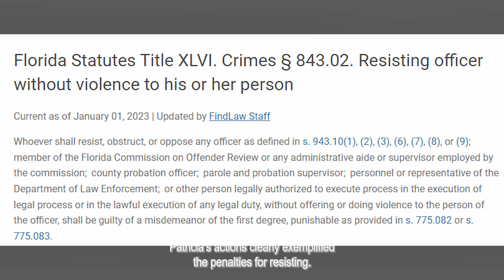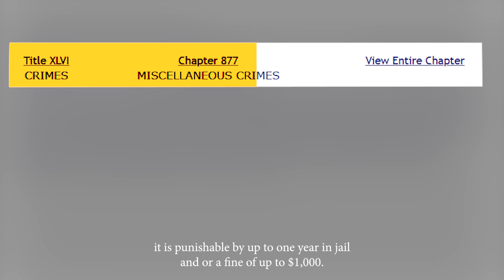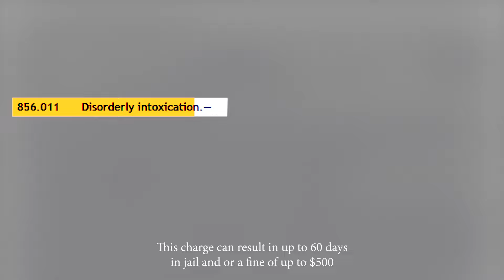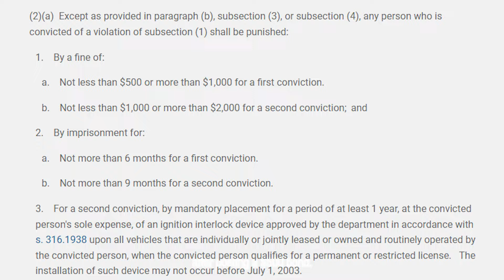When You Lose Your Job and Choose to Wreck Your Life | Karens Getting Arrested By Police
Watch as several karens make poor decisions after facing personal setbacks, leading to tense encounters with police officers. This video captures dramatic moments where individuals lose control and face the consequences of their actions. From confrontational behavior to shocking arrests, you'll see the fallout when frustration and entitlement collide. Perfect for those interested in viral karen moments, police interactions, and real-life drama that keeps you on the edge of your seat.

Welcome to Moto Cops, where we shine a light on America’s Karens and their outrageous behavior. In this series, we uncover the wild encounters where a Karen crosses the line, showcasing their entitlement, confrontations with the police, and misuse of authority. Through deep investigations, interviews, and expert analysis, we highlight the moments when a Karen's actions lead to public disruption and injustice. If you're fascinated by the Karen phenomenon or just want to stay informed on their latest antics, Moto Cops is your go-to source. Join our growing community as we expose the truth behind every Karen moment, and stand up for accountability!